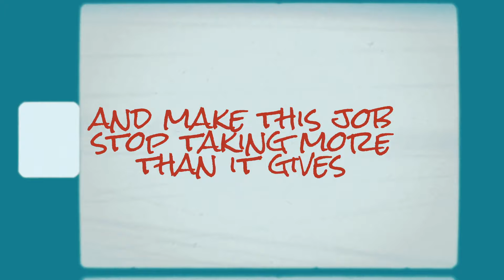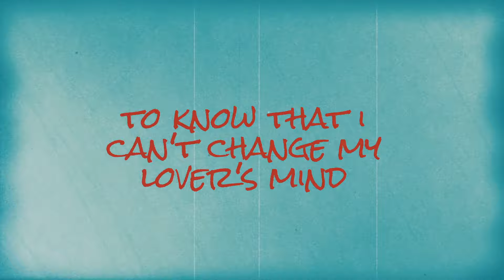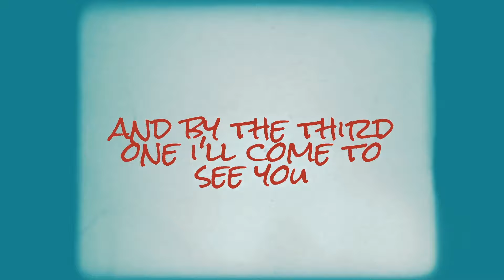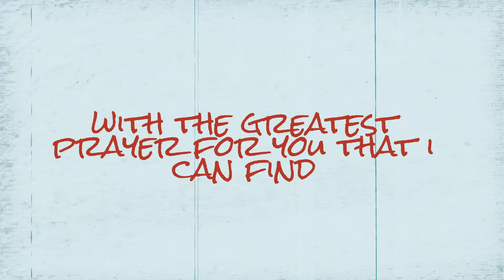Kristian Bush - First Glass Of Wine (Lyric Video)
Music video by Kristian Bush performing First Glass Of Wine (Lyric Video).